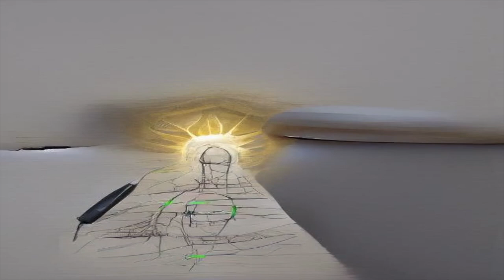Dawn - AI-Generated Video